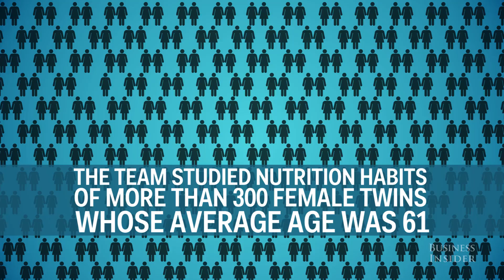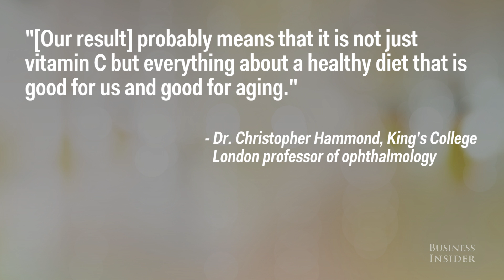Cataracts are the top cause of blindness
The world's number one cause of blindness is cataracts, and although this is partially hereditary, scientists have discovered a way that may help fight it.